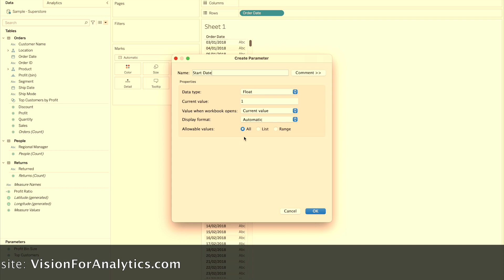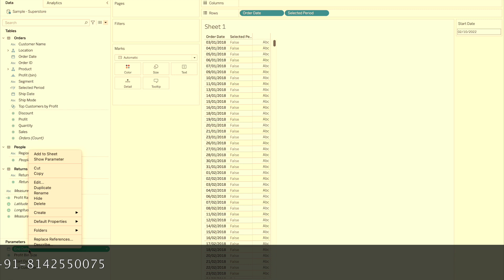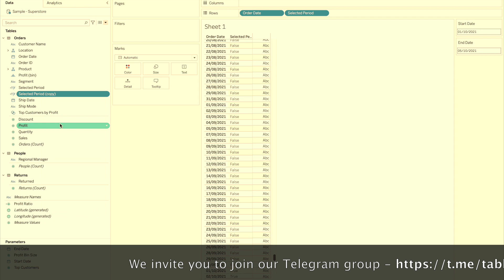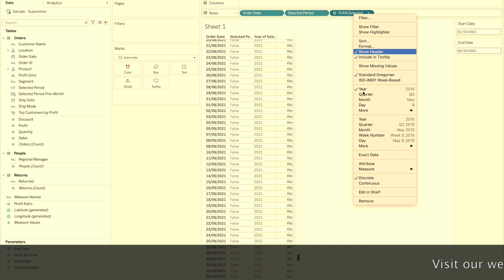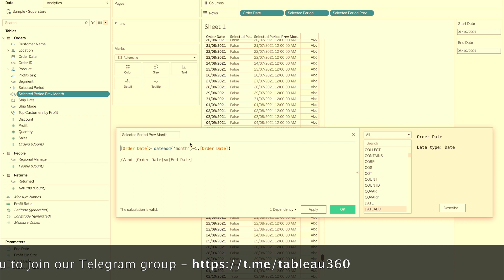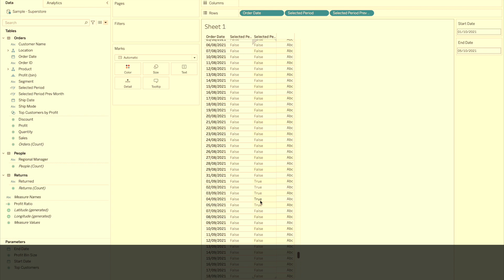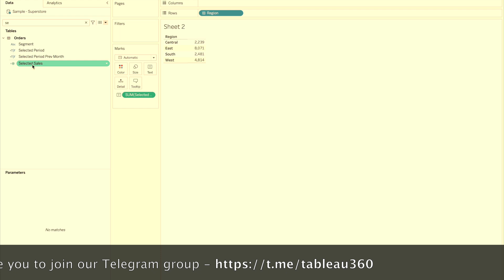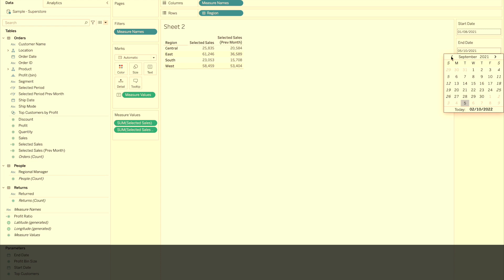Tableau in Telugu - Selected Period vs Same period last month calculation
Start Date and End Date parameter to show selected period and same period last month
Functions used in this tutorial: Dateadd and IF condition